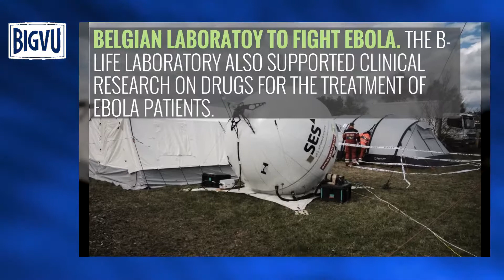HELPING PEOPLE IN DISASTERS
EU Civil Protection Mechanism

/Prevent, prepare/ for and respond to *disasters*.
Coordinated actions bring fast and effective  assistance to those in need.

Emergency Medical Teams CZx1, ESx 1, FRx1, BEx1, ROx2,ITx1, DEx 1

*EUROPEAN MEDICAL CORPS:* RESPONDING TO EMERGINCIES WITH HEALT CONSEQUENCES

/BELGIAN LABORATOY TO FIGHT EBOLA./ The B-Life laboratory also supported clinical research on drugs for the treatment of Ebola patients.

The Emergency Respons *Coordination Center* (ERCC)